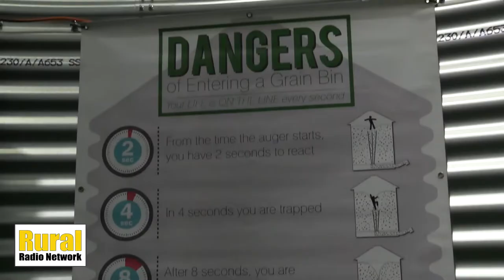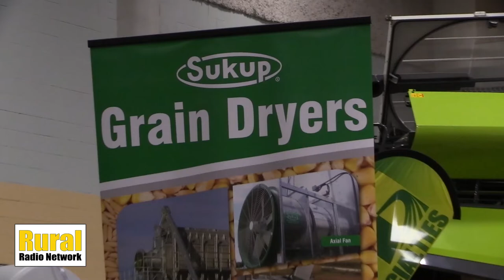Sukup brings Silo the film to the farm show | Iowa Power Farming Show Video Spotlight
Have you heard about Silo The Film?

If you're at the Iowa Power Farming Show stop by to see Sukup Manufacturing Co. to learn more about how you can see the film at the show!